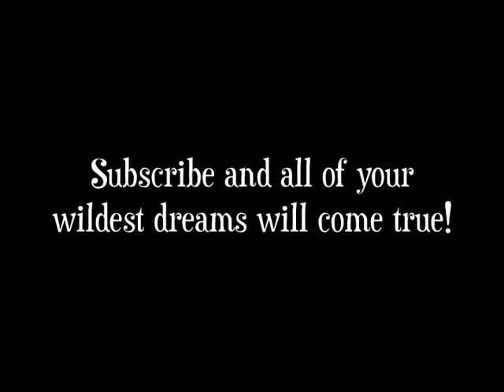"Cooler Than Me"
4 HOODIES LEFT! As of 03/13/24 Noon ish PST - Found There are 7 out of 50 "I'm Recordiiing!" Navy Blue Hoodies left as of 5pm pm PST March 10th ... should you want to be in that group of 50 people. 26/50 "I'm Recordiiing!" HOODIES LEFT If you get one of these, you join an elite group of early supporters for this youtube channel relaunch AND 1/50th of my heart.  Hoodie will discontinue after 50 sold. (It's currently 2:23 Pm PST 03/08/24) I'm performing at Hotel Cafe on April 8th 2022 in Los Angeles - tickets found I like this song so I made this vid.  Special Guest Sid
FYI  I believe the actual chords are Eb D and G minor But I'm not playing those chords.  I went with something else but it felt fitting.  Deal with it.
-Chester